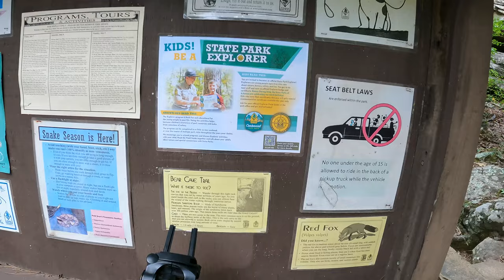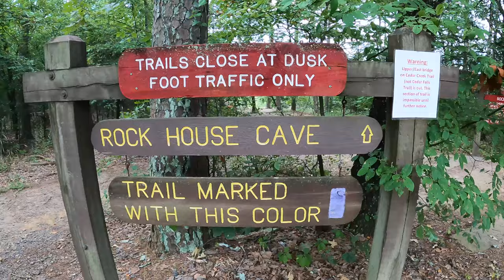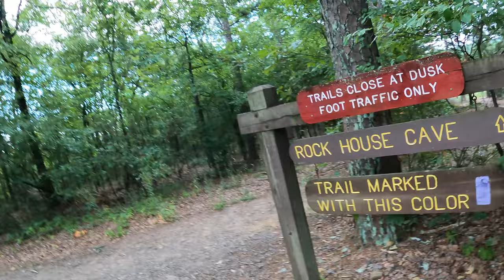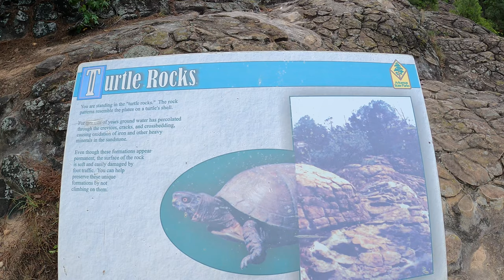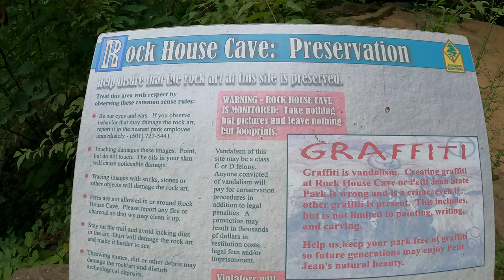Petit Jean mountain state park | Top 3 summer activities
Join me on top of Petit Jean mountain state park in Arkansas as I show you the top three things to do in the summer time in the park! I take you on a hike on the bear cave trail, rock house cave, and end on the red bluff overlook as the sun is setting.